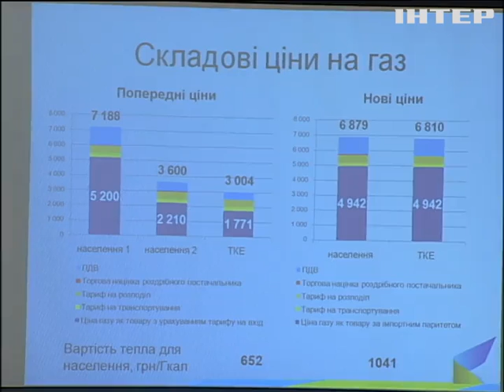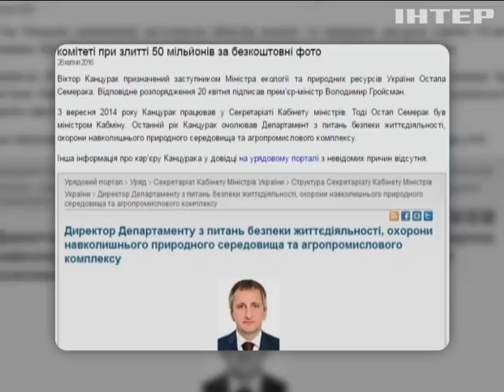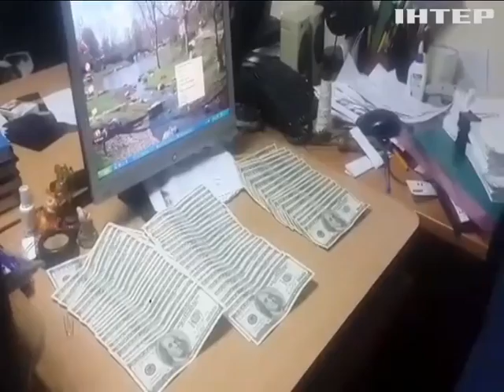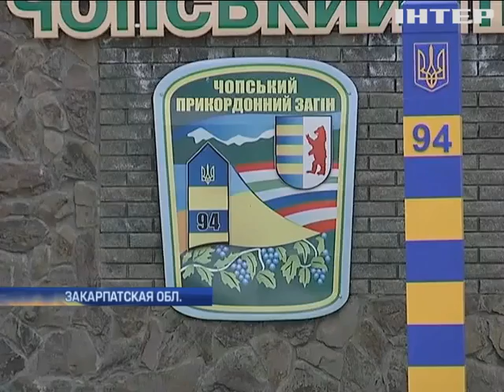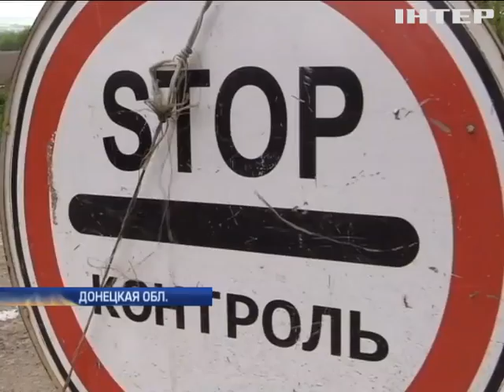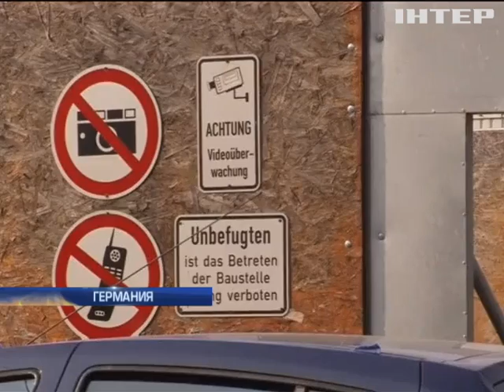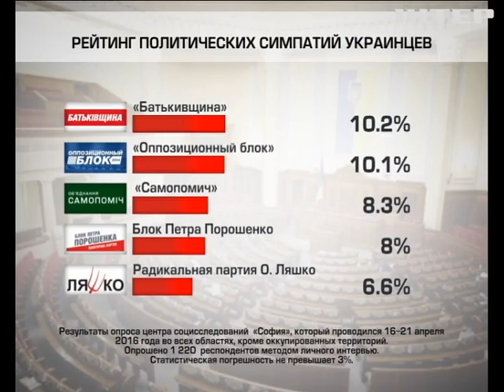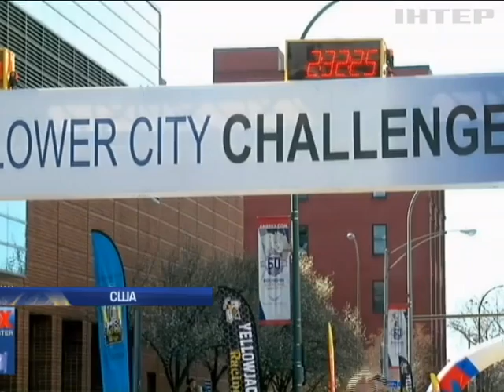Подробности, выпуск за 27 апреля 2016 года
Смотрите в этом выпуске: Тушите газ. Как сильно правительство затягивает тарифную удавку?; Сколько обещанного саммита ждут? Почему переговоры Украина-ЕС перенесли с весны на осень?; Обвиняемый в получении гигантской взятки мэр Вышгорода снова пошел в суд.